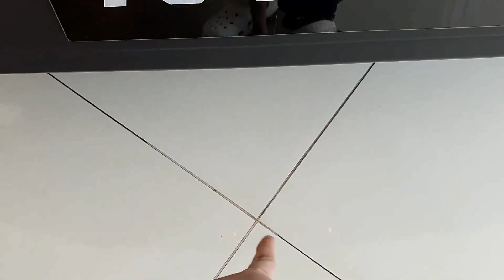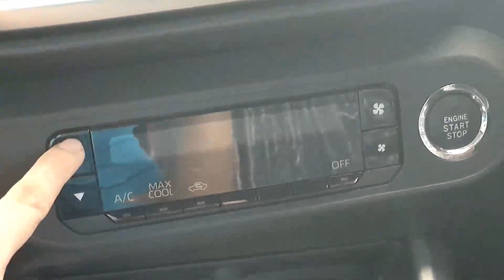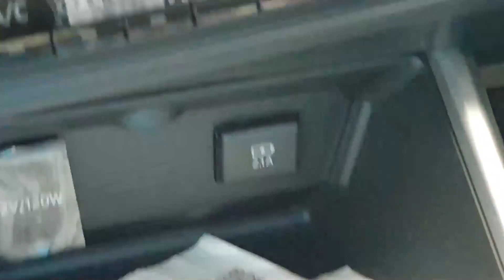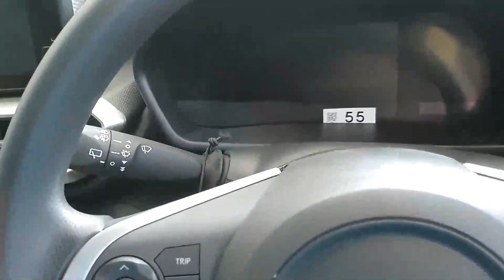Toyota Raize G 1.0 Turbo MT